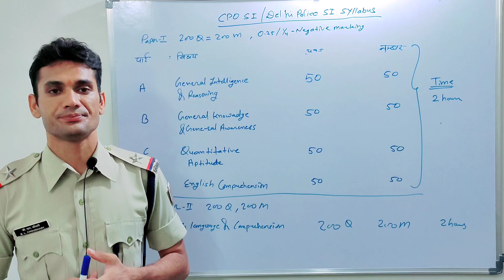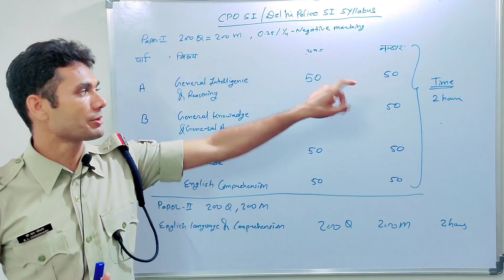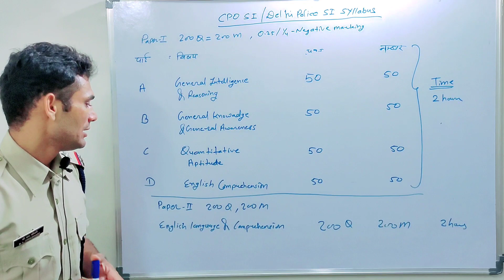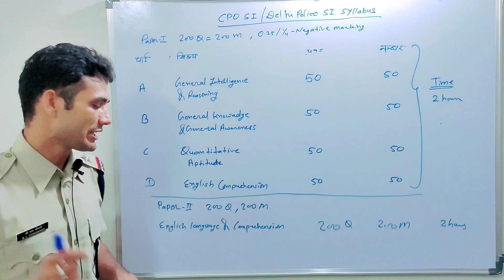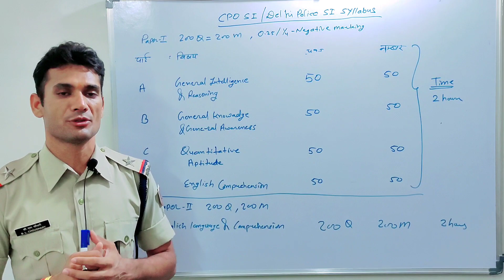Delhi police सब इंस्पेक्टर पेपर syllabus। SSC CPO SI।सम्पूर्ण जानकारी।rajasthan police result।Bl Sir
Delhi police सब इंस्पेक्टर नई भर्ती। SSC CPO SI। इतने सारे पद। जल्दी करें ।police cutoff।Bl Sir

About this video- Rajasthan police result, Rajasthan police answer key, Cutoff , Rajasthan police merit kitne pe jayegi

 rajasthan police cutoff, rajasthan police cutoff,
raj police cut off analysis,
rajasthan police accepted cut off,
rajasthan police 2020 cut off all district,
rajasthan police cut off 2022 arjuna classes,
rajasthan police cut off 2022 ashu sir,
raj. police cut off 2021,